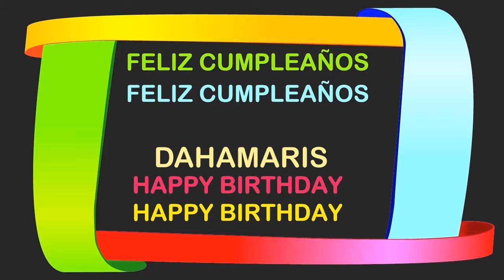Dahamaris Birthday Postcards & Postales